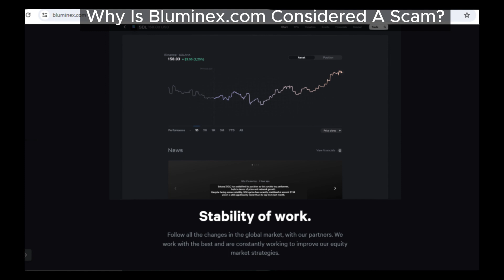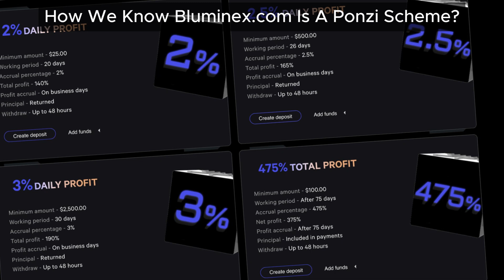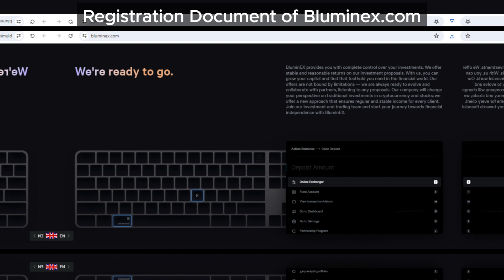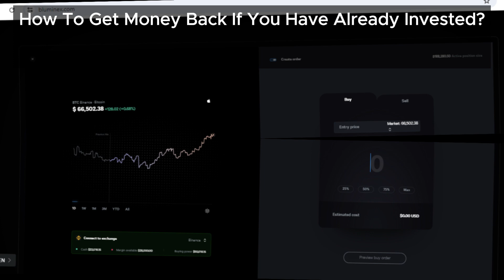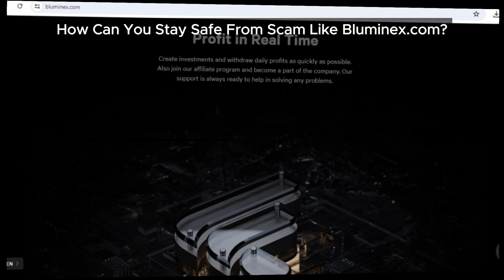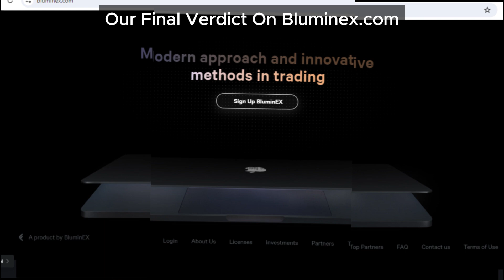Bluminex.com Review: Hidden Secrets of Bluminex, The Ponzi Scheme Unveiled!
Uncover the hidden secrets of Bluminex.com. This Ponzi scheme is tricking investors—learn how to protect yourself.